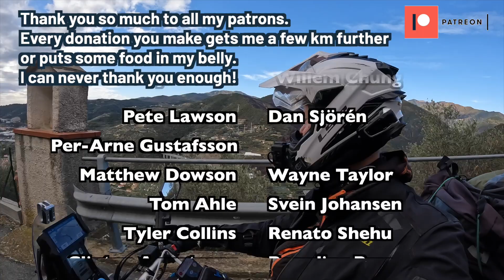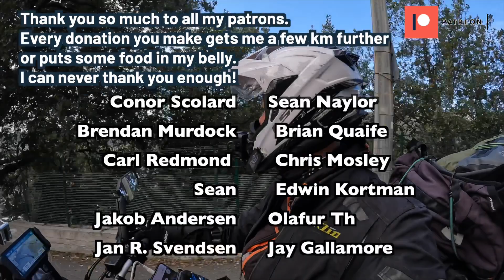Horses, motorcycles and off-road down the mountain. Italy is truly amazing! (E:126 Part 1 / 2)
The best way to start a day! Woken up by a family of horses, meeting fellow dirtbike riders, semi challenging off road and gorgeous views! The perfect last day in Italy!

Ridethebean.com

COFFEE AMBASSADOR
Go to langorakaffe.no/ridethebean to read about my ambassadorship with Langøra Coffee roasters, and to buy some delicius coffee.